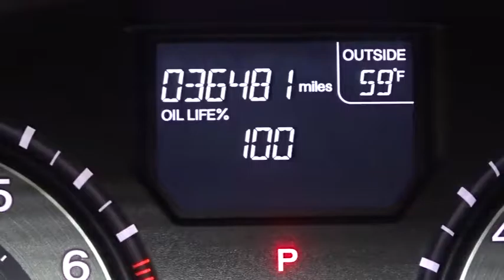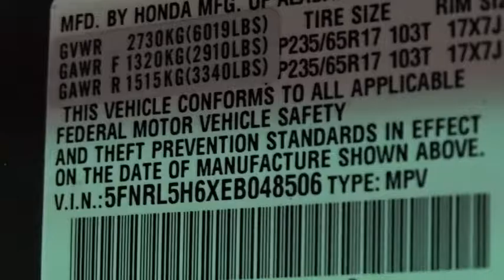2014 Honda Odyssey Woodside, Queens, Manhattan, Whitestone, Brooklyn, NY 168392L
2014 Honda Odyssey

Paragon Honda
57-02 Northern Blvd